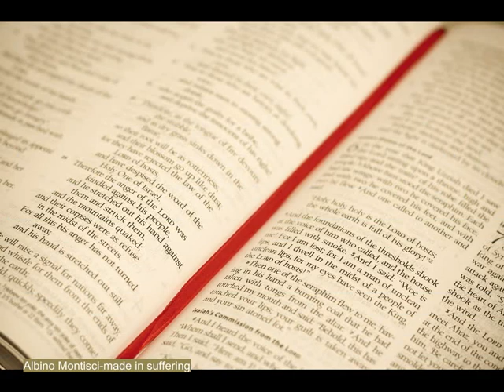Albino Montisci - Made in suffering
Albino Montisci, from the album: Amore senza confine (translation, love without limits).